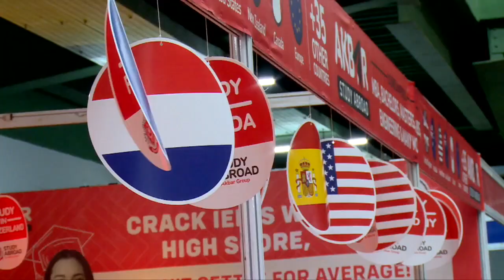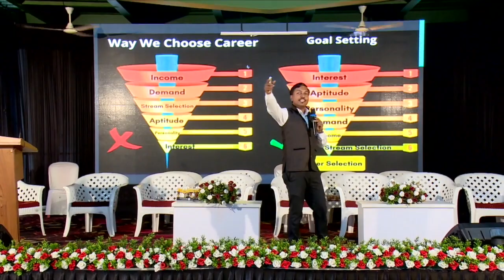Markaz Mega Edu Fair | 2k23